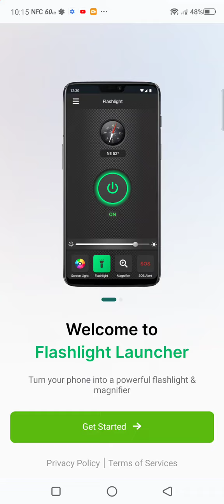August 20, 2024